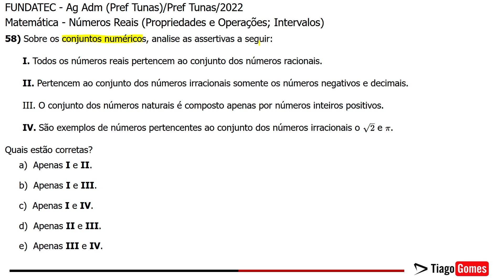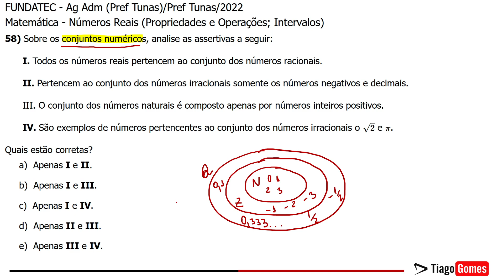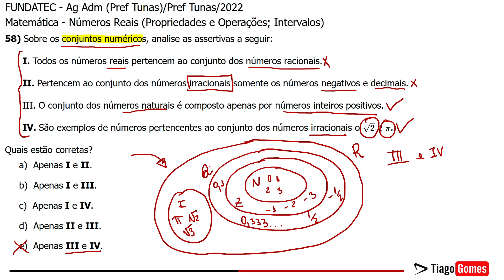Banca Fundatec 👉 Questão 58 Matemática Nível Médio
✅ Matemática Banca Fundatec
✅ Link para Baixar as Questões
 ✅valor do ebook R$10,00
 ✅200 Questões da BANCA FUNDATEC Nível Médio

Parabéns pela decisão de dedicar seu tempo para um futuro melhor! Questões de matemática BANCA FUNDATEC Nível Médio

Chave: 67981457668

FUNDATEC - Ag Adm (Pref Tunas)/Pref Tunas/2022
Matemática - Números Reais (Propriedades e Operações; Intervalos)

Sobre os conjuntos numéricos, analise as assertivas a seguir:

I. Todos os números reais pertencem ao conjunto dos números racionais.
II. Pertencem ao conjunto dos números irracionais somente os números negativos e decimais.
III. O conjunto dos números naturais é composto apenas por números inteiros positivos.
IV. São exemplos de números pertencentes ao conjunto dos números irracionais o e.

a) Apenas I e II.
b) Apenas I e III .
c) Apenas I e IV.
d) Apenas II e III.
e) Apenas III e IV.